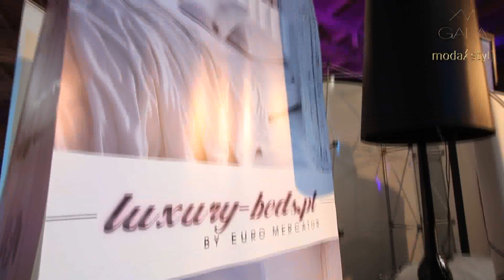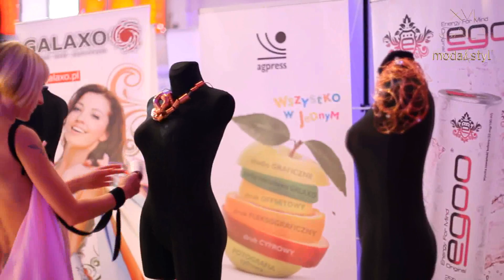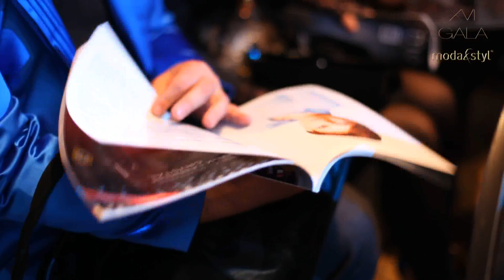XVI Gala Moda&Styl, czerwiec 2012